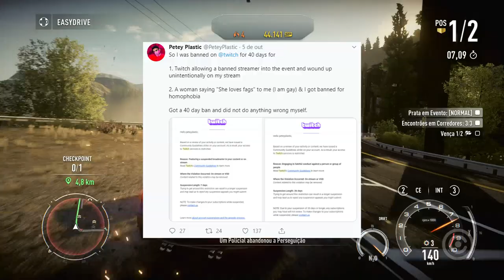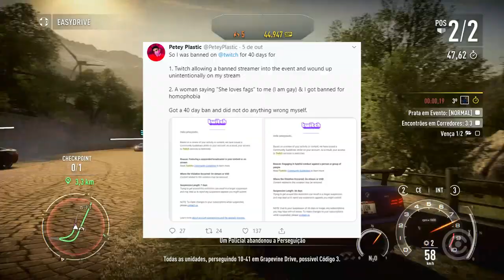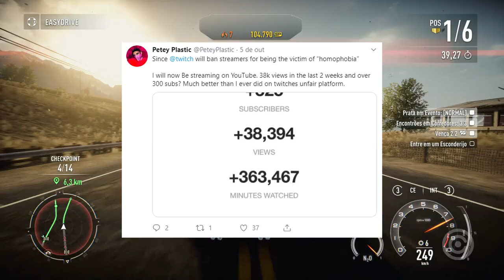o Streamer LGBT que foi BANIDO por HOMOFOBIA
Entenda a absurda história do Streamer LGBT que foi BANIDO por HOMOFOBIA.

Gameplay de Fundo:
Need For Speed Rivals (2013)